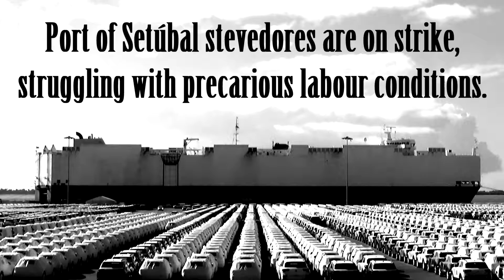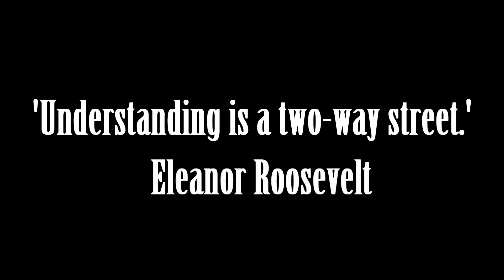Ship of Discord in Setúbal Port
'Tiny Spaceship' by Mike Relm.